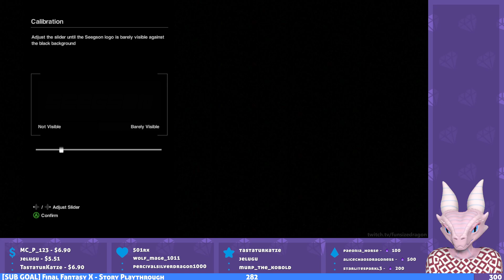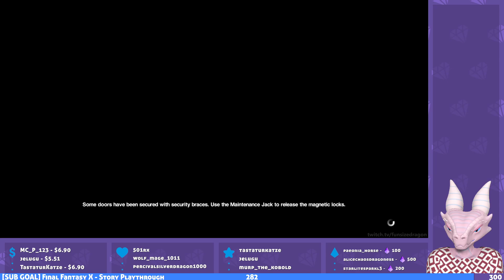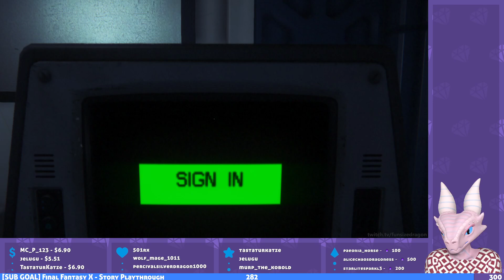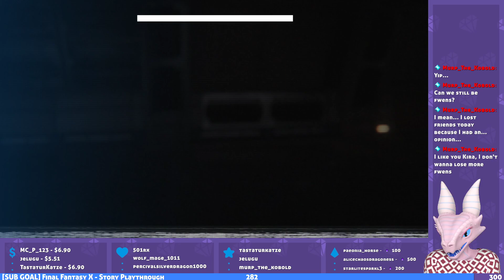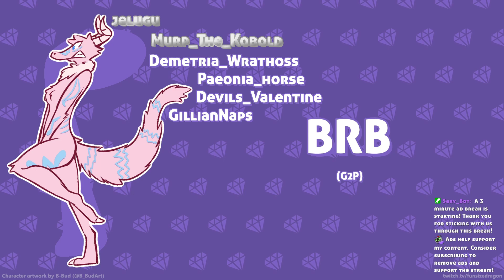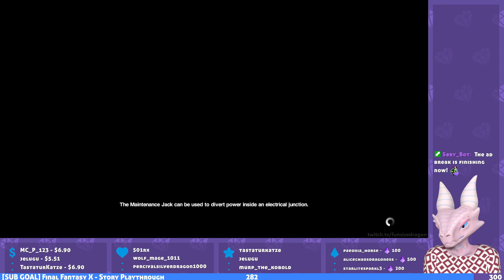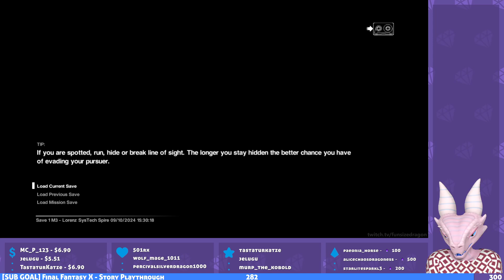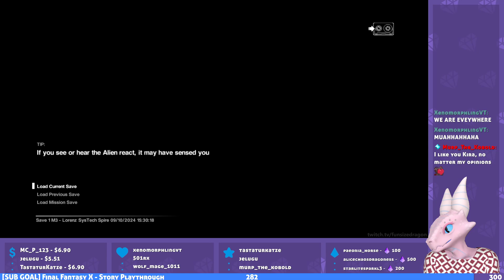Alien: Isolation - First Playthrough [Hard Mode] (Pt. 1)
Original Title: [18+] Kobold Gets Hunted by Xenomorph - First Playthrough on Hard Mode [Alien: Isolation]

Apologies for the last few minutes of the stream. This game really stressed me out. :\